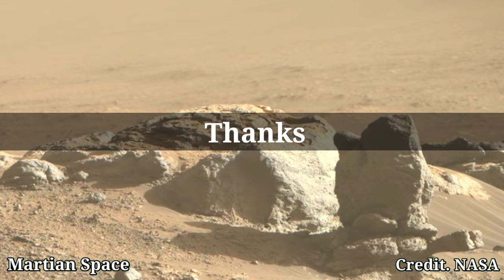Mars Rover Sends Stunning Footage | NASA’s Best Video Updates